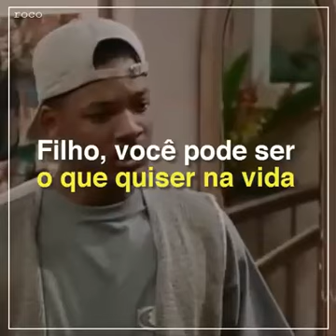Will Smith conta seu relato sobre sua Vitória na vida!!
Sinopse vida testemunho de sua vida e superação .